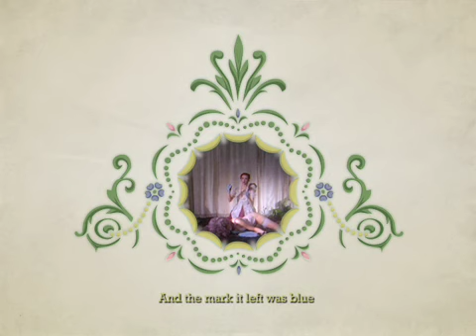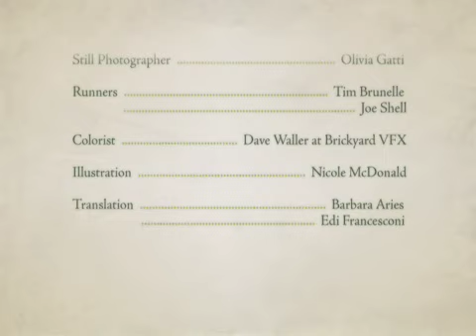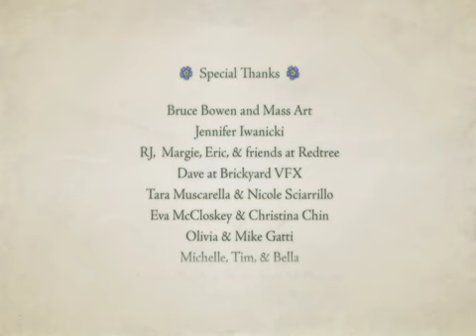Una Favola- Nicole McDonald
I had the great opportunity to produce this film with my friend- Director Nicole McDonald. The shoot was fantastic and the final product was just lovely. This is a story about a girl who get gets a pony for her birthday and loves and then neglects her.